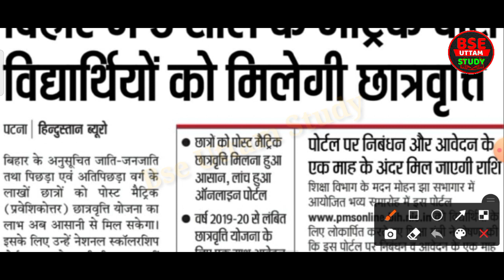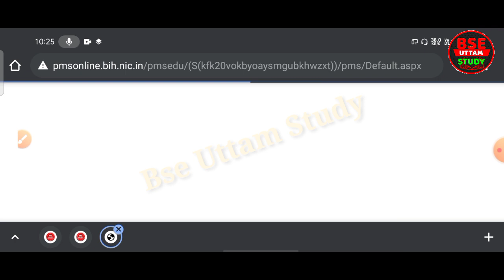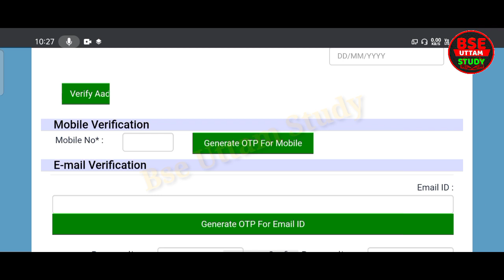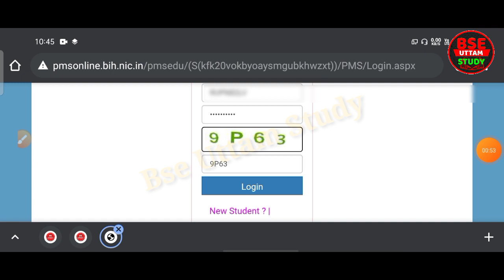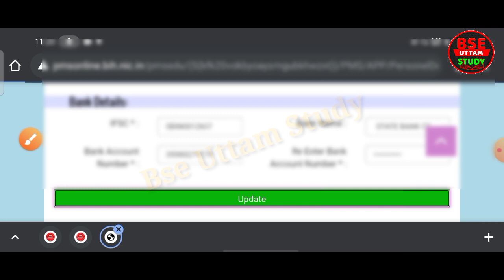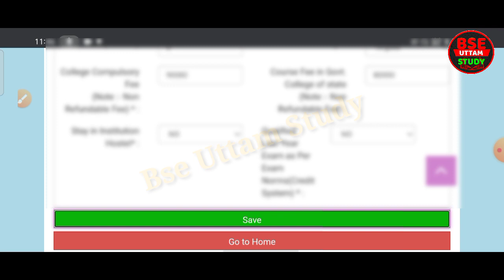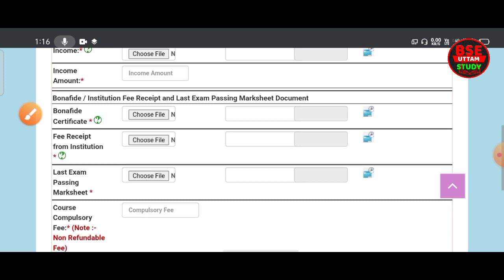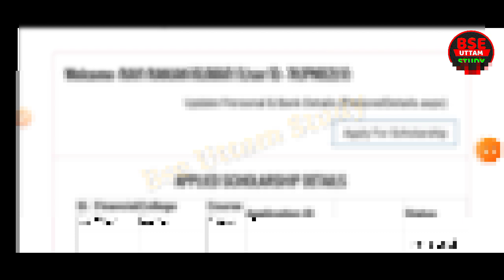Bihar Scholarship Apply 2021- 2019-2020-2022 | Matric Scholarship 2021 Apply |Pmsonline.bih.nic.in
@Bse Uttam Study

Bihar Scholarship Apply 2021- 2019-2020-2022 | Matric Scholarship 2021 Apply |10th Scholarship 2021 Online| pmsonline.bih.nic.in

Dosto Is Vedio Me Maine Aapko Bataya hai ki 10th Scholarship 2021 Online Apply, Matric Scholarship 2021 Bihar, Bihar Scholarship Apply 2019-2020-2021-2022,pmsonline.bih.nic.in scholarship,Iske Bare Me Bataya hai I hope ki Aapko Viedo Bahut Pasand Aayi Hogi Thanks ..

Queries Solved:-

1. 10th Scholarship 2021 Online
2. 10th pass scholarship 2021 Online
3. matric Scholarship 2021 Bihar
4. pmsonline.bih.nic.in scholarship apply
5. matric Scholarship 2021 apply
6.bihar board 10th scholarship 2021 online apply kaise kare
7.scholarship kab tak aayega 2021 class 10
8.e kalyan scholarship kab tak aayega 2021
9.bihar scholarship 2021 kab aayega
10.10th Scholarship Online Apply 2021